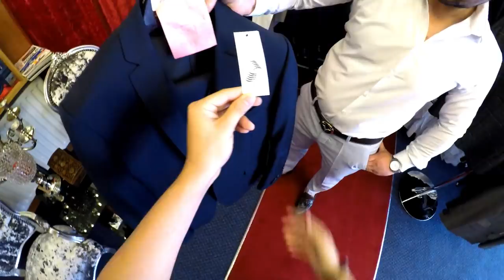Qirolichaga qarashli yerlarda... Chaqiruv (challenge) amalga oshdi! | VLOG 15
O'tgan Vlogda esingizda bo'lsa, Londondan kimdur meni challenge qilib chaqirgan edi. Mana Londonga ham bordim. Challengening asosiy mazmuni bo'yicha, Stonehenge va Qirolicha qarorgohini ko'rib qaytgunimcha Vivaldi Pro tomonidan kastyum shim tayyor bo'lishi kerak. Ular buni uddalay olishdimi ? Ko'ramiz va choylashamiz!

Song: Believer
Artist: Silent Partner
Genre: Pop

O'tgan vlog (VLOG #14)